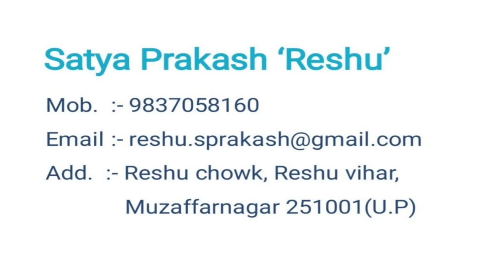"सेक्स शक्ति है" सबसे सस्ती-सबसे महंगी - सत्यप्रकाश रेशू